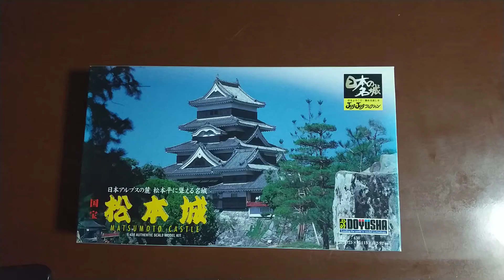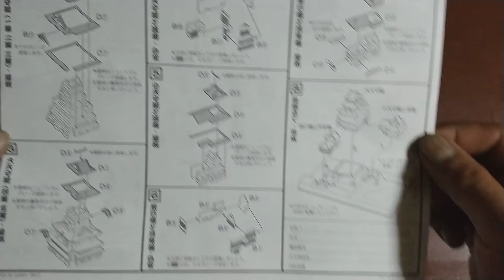松本城(童友社製) プラモデル日本の名城シリーズを開封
日本の名城シリーズの松本城(童友社制) 開封を撮影。部品数も少なくとても作りやすく素敵な城が出来ました